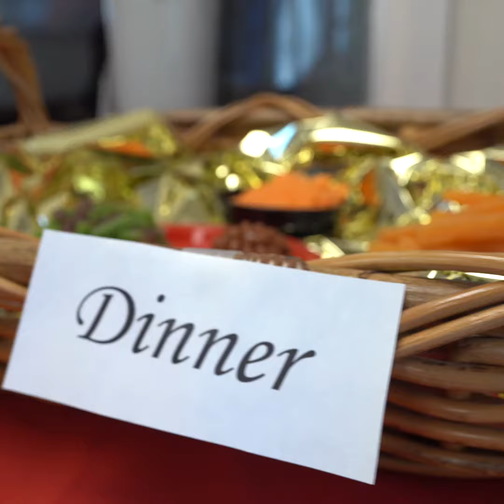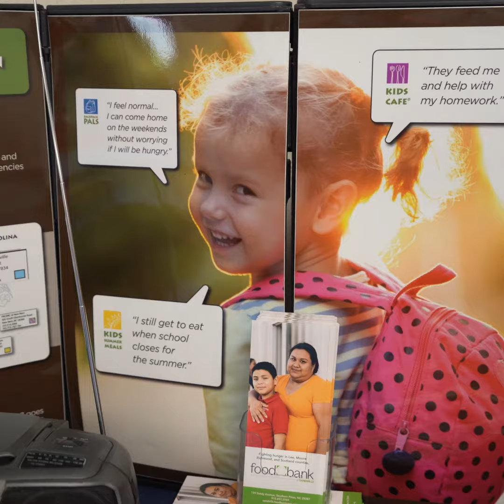Episode #3 - Food Bank of Central and Eastern North Carolina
Mike's Likes takes on the Food Bank of Central and Eastern North Carolina for Episode #3!